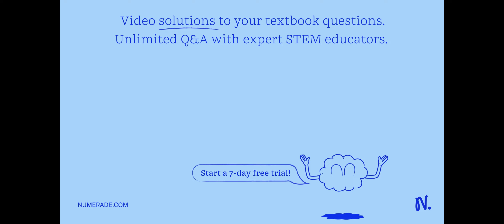In peas, a gene controls flower color such that RR and Rr = purple and rr = white. In an isolated p…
In peas, a gene controls flower color such that RR and Rr = purple and rr = white. In an isolated pea patch, there are 83 purple-flowering plants and 5 white-flowering plants. Assuming Hardy-Weinberg equilibrium, what is the value of r for this population?